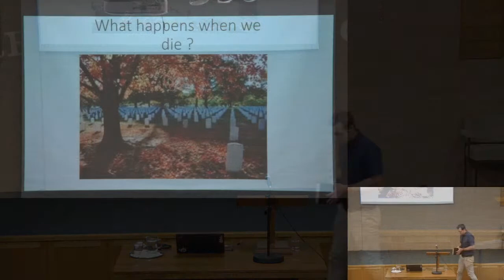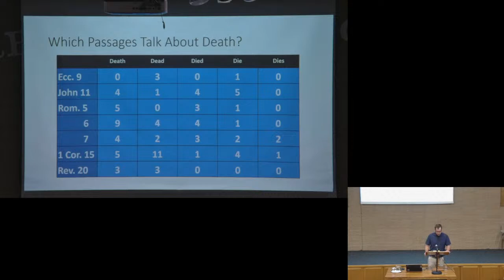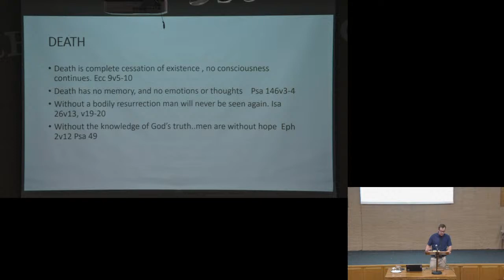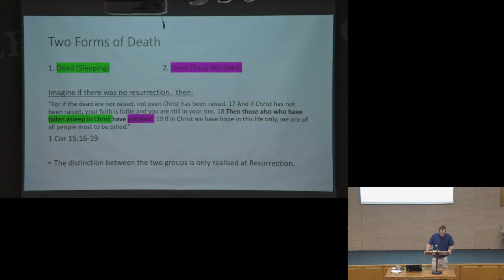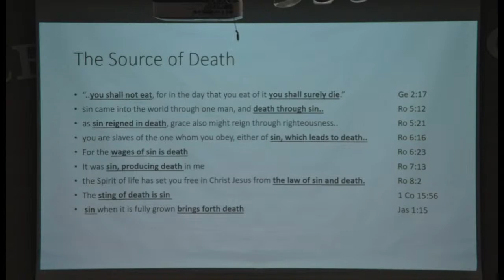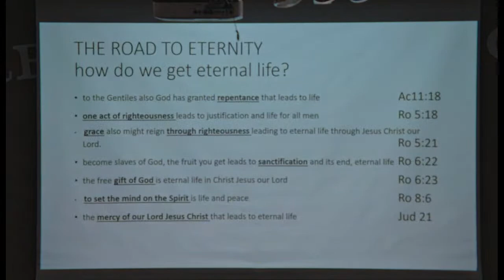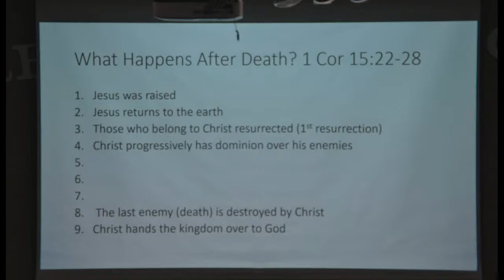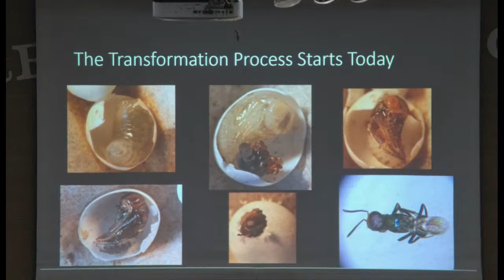Lecture: What happens when you die?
Public lecture 11/04/2021
Speaker:
Reading: